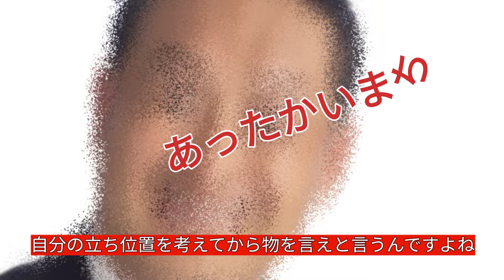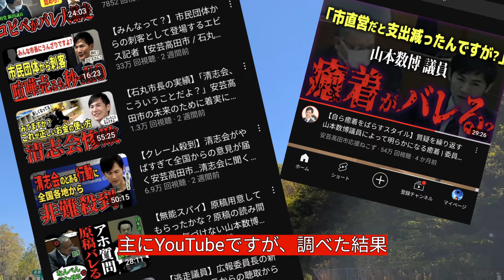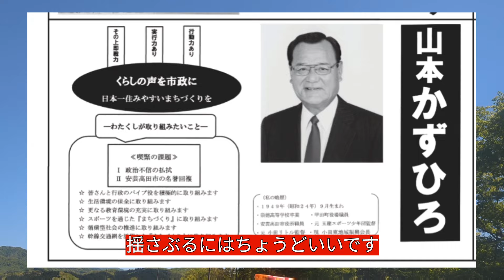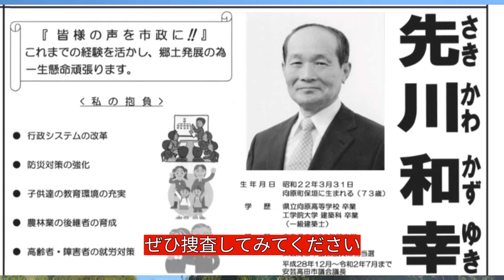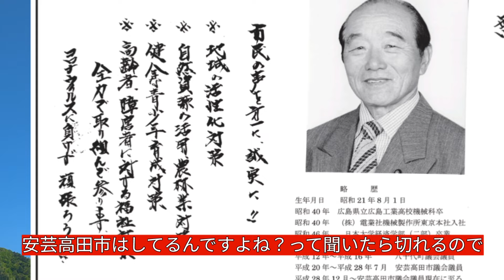ブログ感想と、新市長のためにやるべきこと。